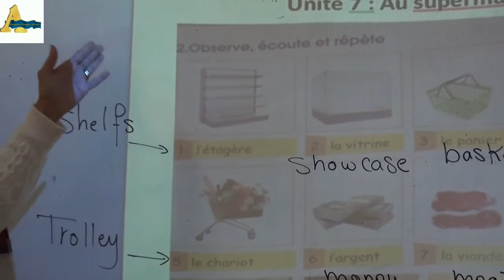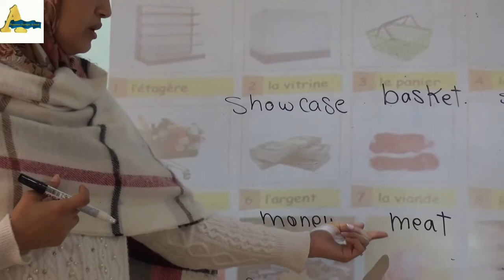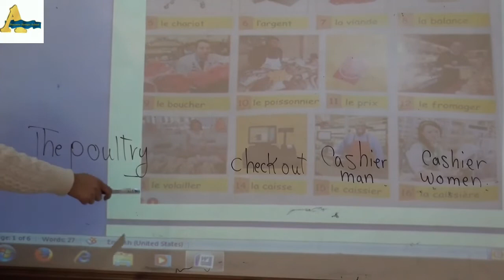Francais junior 4 unite 7 Au supermarche